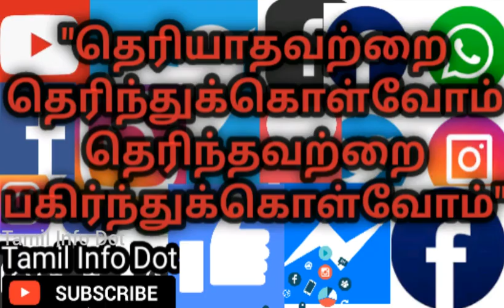TNPSC போட்டி தேர்வர்களுக்கான சில வரலாற்று கேள்வி பதில்கள்|Q/A For TNPSC Students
போட்டி தேர்வர்களுக்கு பயன்படும் சில வரலாற்று தகவல் கொடுக்கப்பட்டுள்ளது...

"தெரியாதவற்றை தெரிந்துக்கொள்வோம்
தெரிந்தவற்றை பகிர்ந்துக்கொள்வோம்"